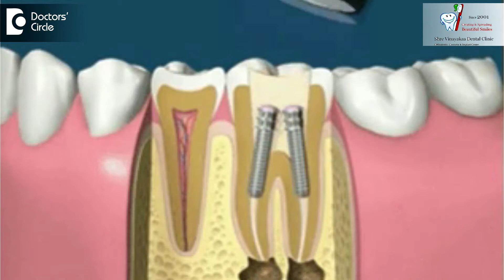Success rate of Root Canal Therapy - Dr. Arun Kumar T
Root canal therapies or procedures are really successful if the procedures are done under proper protocols and if the patient has come on right time and if the patient has followed all instructions what the dentist has advised to do after the procedure. Lot of advancements in root canals nowadays, the root canal itself is a very successful procedure if it is done with the available latest technologies and proper disinfectant procedures, with the help of like rubber dam application and using a disinfectant solution, sodium hypochlorite and chlorhexidine or water also. According to latest reports they say that success rate of root canal therapy is almost 99%. 1% we need to observe it, but most of the times the success is very high. If the root canal treated tooth lives for 10 years and above, it is really successful, that’s how we presume that saving the natural tooth will be the best option rather than going for removal and replacing it with artificial tooth.